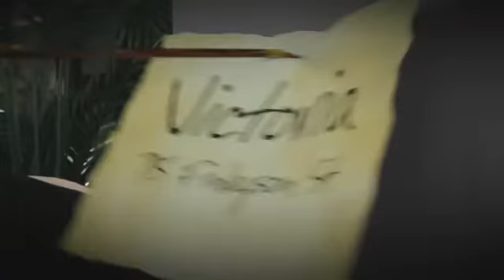Dodd's GORDIE HOOD mp4